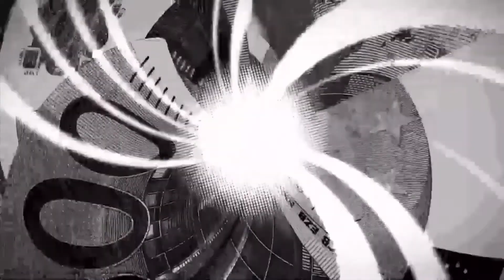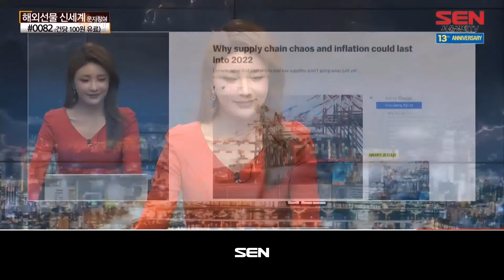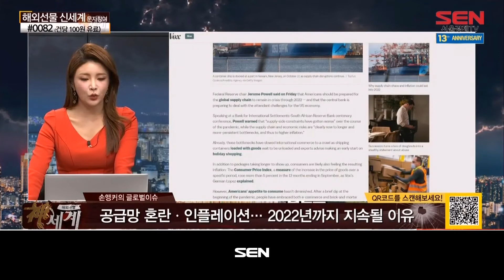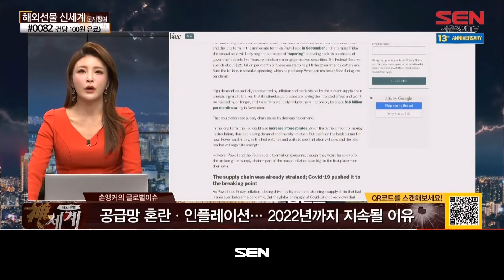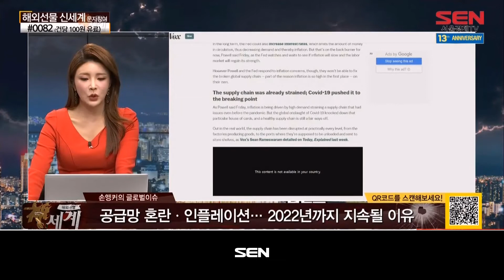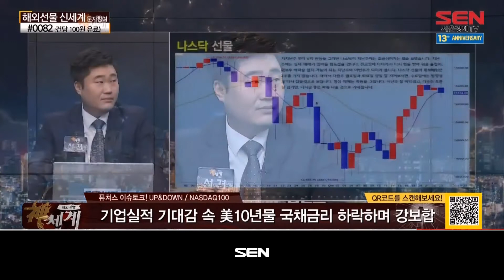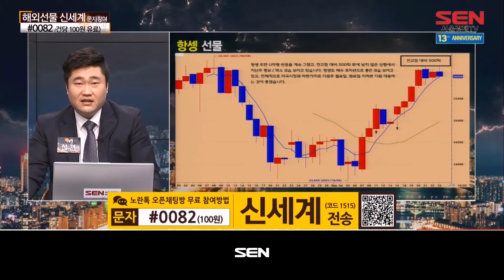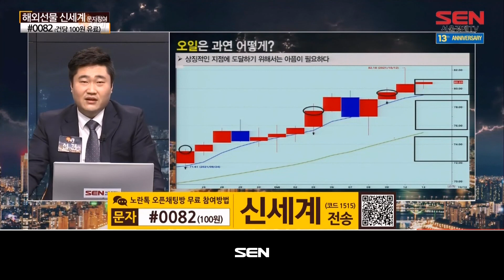해외선물 신세계 리턴즈_81회_20211025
*출연자 : 선견선생

NASDAQ100 : 기업실적 기대감 속 美10년물 국채금리 하락하며 강보합
GOLD : 인플레이션 우려 속 2주 연속 상승세... 1800달러 돌파
CRUDE OIL : 미국 내 원유채굴장비 수 감소... 공급대비 수요 증가에 85달러선 터치
EURO FX : 공급부족으로 인한 경제회복 급격둔화, 독일의 10월 기업 심리 악화